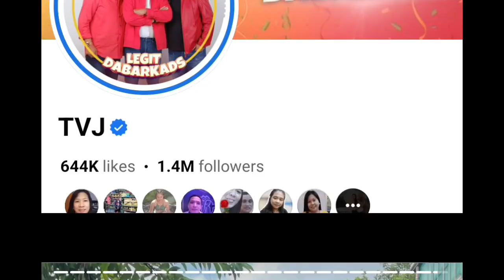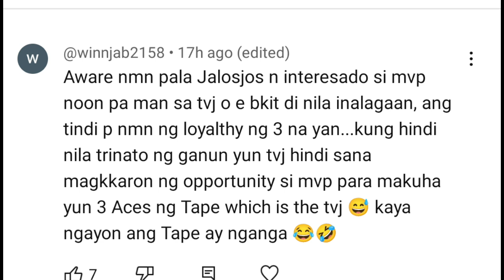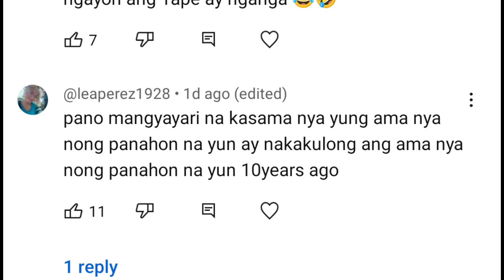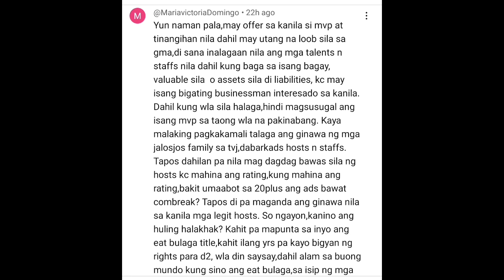E.A.T|JOSE MANALO NANGARAG ANG FAKEBULAGA| PASABOG NI MAYOR SA SABADO AYON KAY WALLYY|GOODNEWS YAN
1LIKE  1THANK YOU
E.A.T.

MAYOR JOSE MANALO IPAPAKILALA NA ANG FIRST LADY|FAKEBULAGA NAGPALIT NG STAFF PREASSURE SA E.A.T.